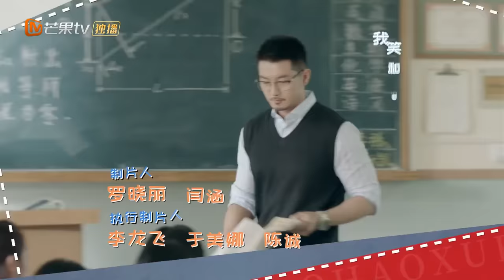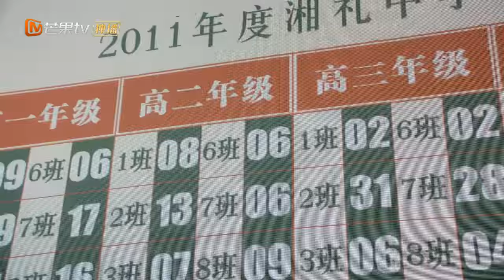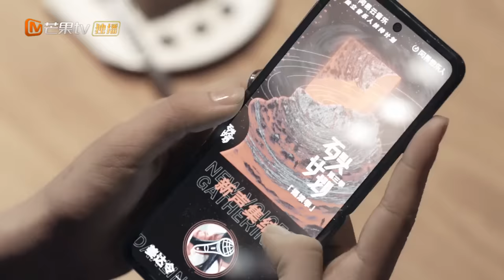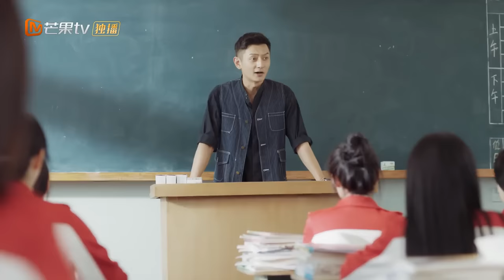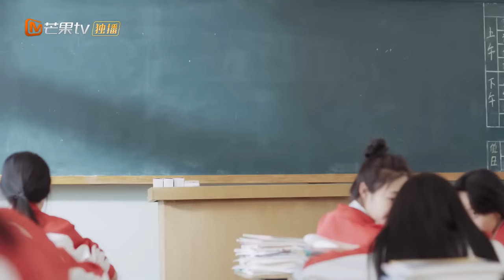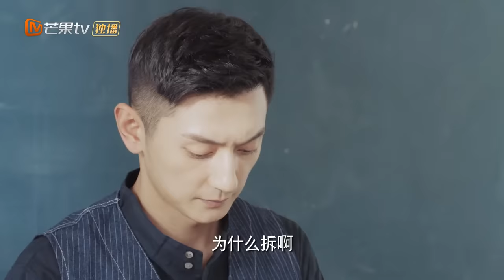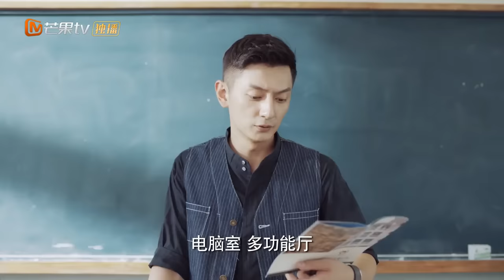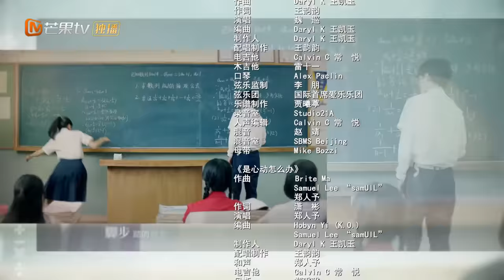【ENG SUB】《别想打扰我学习》第14集 林骁然刘羽白同台竞技超燃 Don't Disturb My Study EP14【芒果TV青春剧场】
下载芒果TV国际APP： (IOS) (Android) 看赖冠霖李兰迪演绎欢喜冤家！

剧情简介：
2020年，28岁就身为世界知名企业人事总监的南向晚，同时也是学历歧视症患者，她表面叱咤人生，内心却充满焦虑。一场高科技的心理治疗将南向晚的记忆带回了10年前，让她重温高三生活，面对自己曾经格格不入的第7班。为了重新考上光华大学，南向晚不得不解决一个又一个的麻烦：不断打扰她学习的同学、曾经痛恨的父亲、不堪面对的高中回忆。在这个过程中，南向晚渐渐和体育生林骁然成为朋友，两人在斗智斗勇中互相成长。南向晚终于意识到，分数之外，每个人也有自己的闪光点，人生并不是只有“赢”才是最重要的。她开始帮助同学们爱上学习，追逐梦想。最终，南向晚收获了友谊，找回了青春的热血，也和父亲获得了和解。当她再次遇见林骁然时，她决定出动出击，两人重新认识彼此，携手奔向幸福生活。

导演: 陈飞宏
编剧: 月流光
主演: 赖冠霖 / 李兰迪 / 白妤霏 / 陈姝君 / 赵珞然 / 更多...
类型: 剧情 / 爱情 / 科幻
制片国家/地区: 中国大陆
语言: 汉语普通话
集数: 24